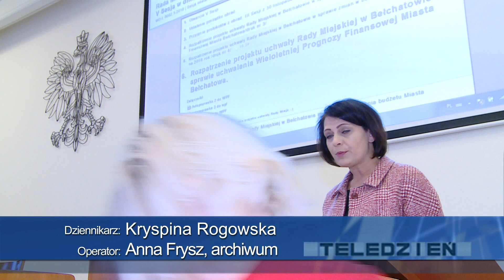TKB - Do końca roku bez zmian - 21.12.2018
Na razie nie ma tez żadnych decyzji personalnych. Skład zarządu miasta pozostaje bez zmian. Zapytana o to, czy będą powołane nowe osoby na stanowisko wiceprezydentów, Mariola Czechowska odpowiedziała, że do końca roku na pewno nie. Takie decyzje zapadną w pierwszej połowie stycznia.

Jeśli chodzi o zmiany na stanowiskach prezesowskich, dyrektorskich i rad nadzorczych te zapadną później. Najwcześniej pod koniec stycznia.

Od decyzji personalnych podejmowanych przez prezydent miasta zależeć będzie układ sił w mieście. Odwołanie bądź powołanie konkretnych osób pokaże, z którym ugrupowaniem i jak układa się współpraca.